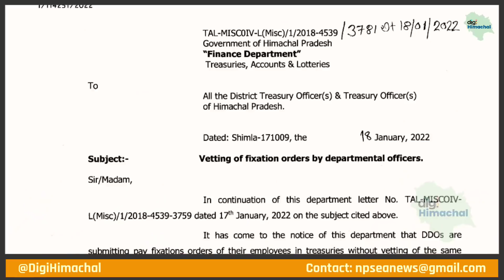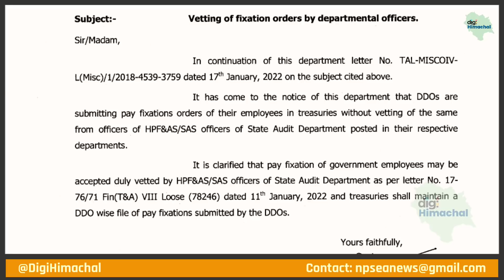वित्त विभाग का नया फरमान, अब Vetting जरूरी नहीं, जल्द होंगे आदेश। Vetting not required.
छठा वेतन आयोग  हिमाचल | लैटेस्ट न्यूज टुडे | न्यूनतम वेतन,6वां वेतन आयोग,आज के मुख्य समाचार,सातवें वेतन,वेतन आयोग,महंगाई भत्ता जनवरी 2021,6वां वेतन,सरकारी कर्मचारी,केंद्रीय कर्मचारी,महंगाई भत्ता,पेंशन,डीए,ts prc arrears released,himachal employees get da of 17 per cent,good news on new year for employees,6th pay commission latest update,today breaking news,narendra modi decision on 6th pay commission,expected da january 2021,minimum pay hike latest news